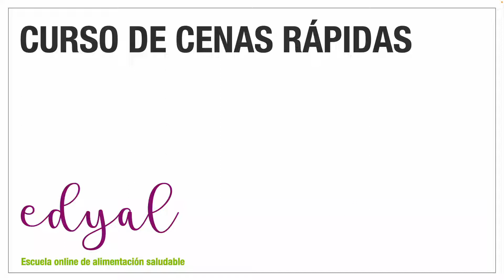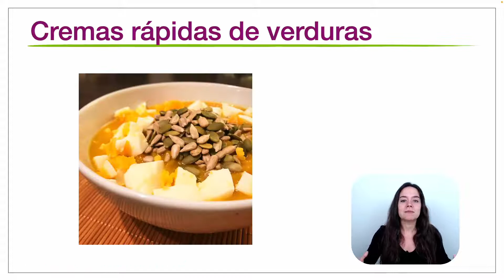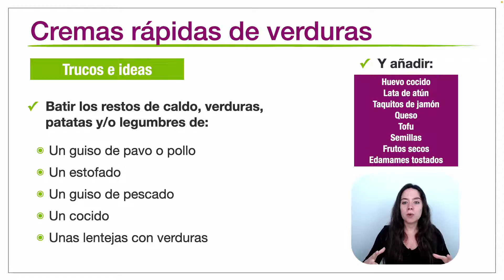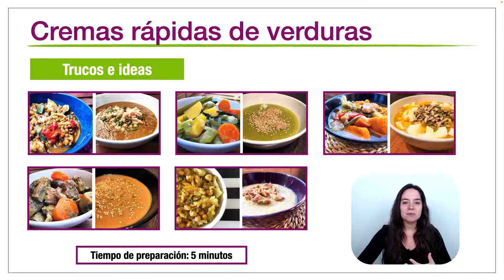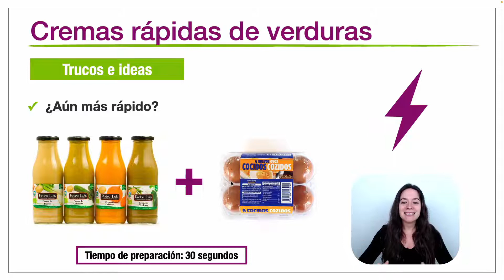Cenas rapidas: cremas de verduras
Esta es la primera clase del curso de cenas rápidas que encontrarás

En esta clase te enseño algunos consejos, trucos e ideas para preparar una estupenda crema de verduras exprés en menos de 5 minutos ¡incluso sin cocinar!

Si te ha parecido interesante y te has quedado con ganas de saber más, encontrarás el curso completo en mi escuela